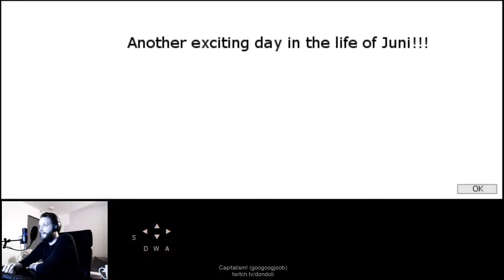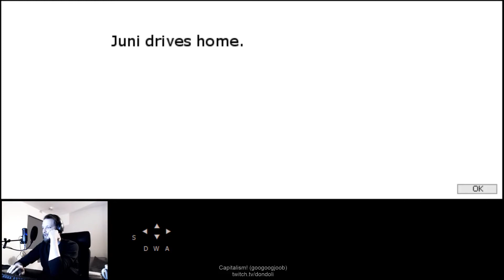"Capitalism!" (googoogjoob) playthrough - Knytt Stories